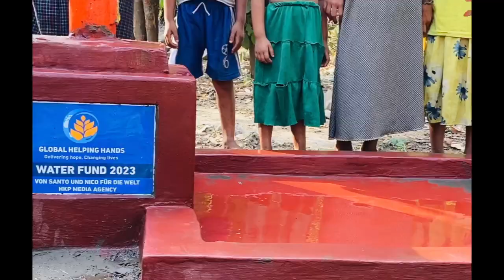Von Santo und Nico für die Welt - HKP MEDIA AGENCY - Global Helping Hands